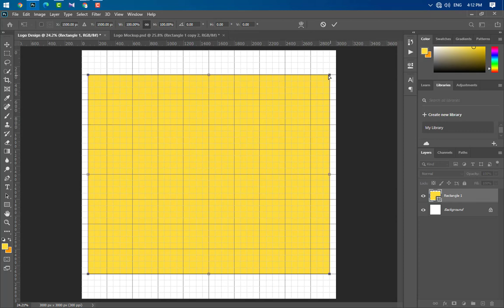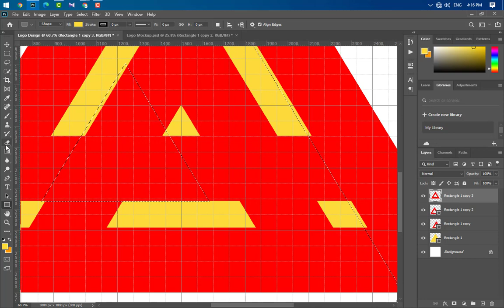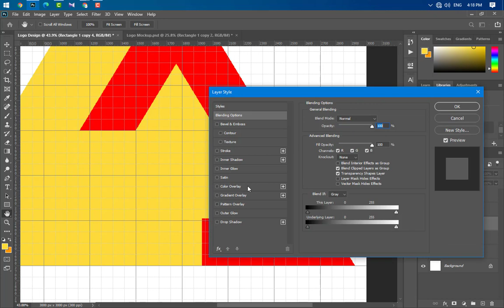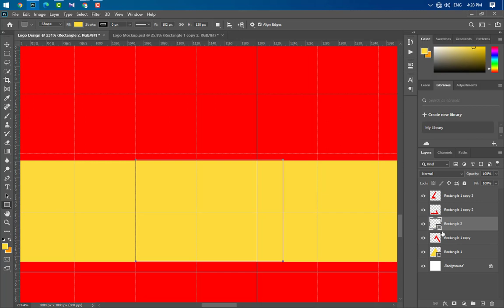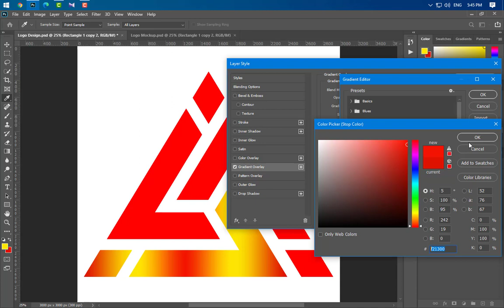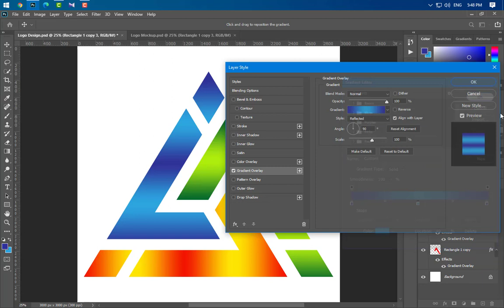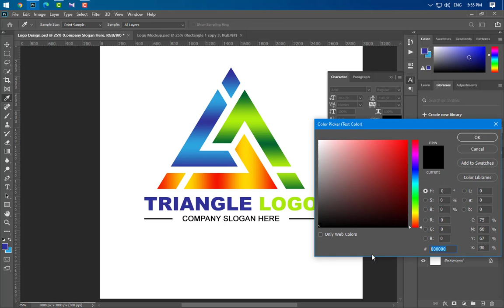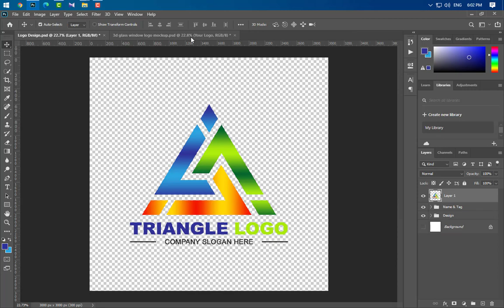Triangle Logo Template - ADOBE PHOTOSHOP TUTORIAL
Learn to create a professional Triangle Logo Design using Adobe Photoshop and impress your audience.

Download from thousands of :
✅ Free Mock-ups
✅ Free Business Card Templates
✅ Free Flyers
✅ Free Brochures
✅ Free Banners
... and more